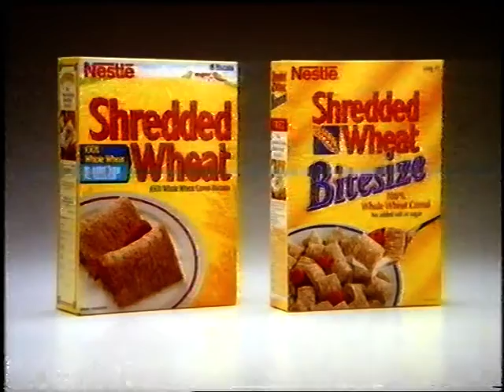News At Ten and TVS Continuity (10/12/1992) - Prince Charles Lady Diana Seperation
News At Ten and TVS Continuity (10/12/1992) - Prince Charles and Lady Diana announce their seperation.

Followed by TVS News and Weather.